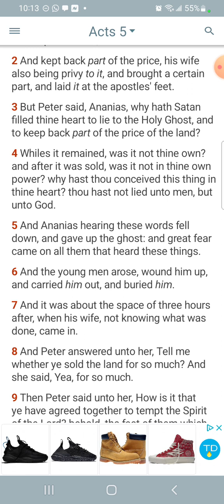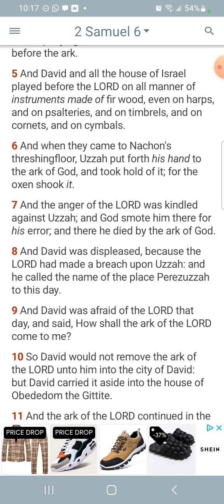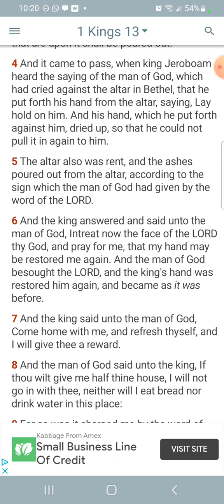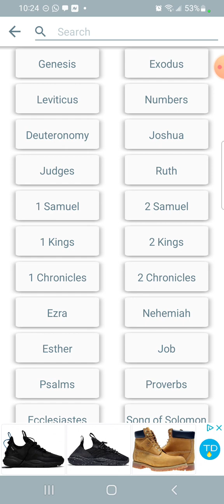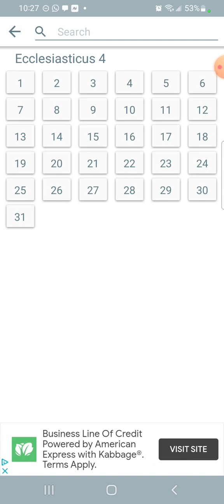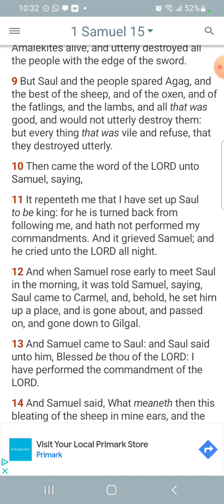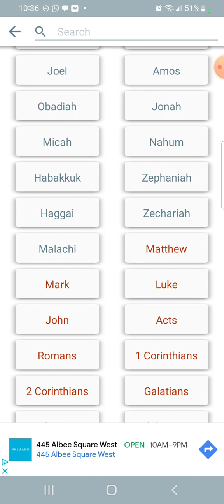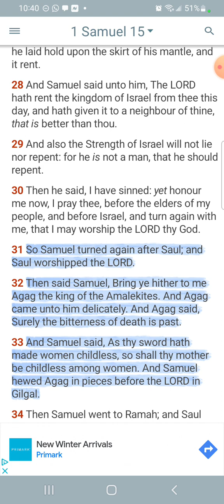The LORD don't play games!!!!